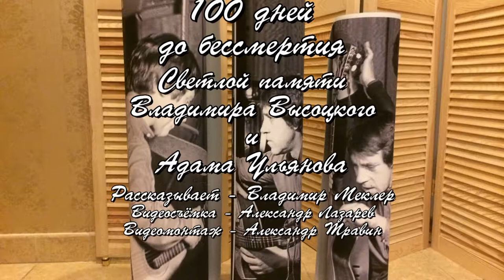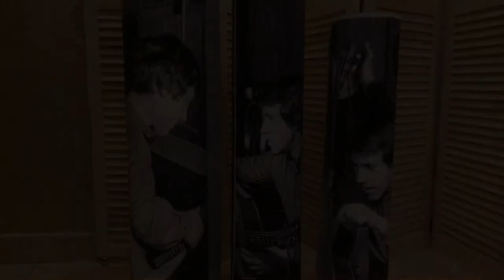100 дней до бессмертия - Памяти Владимира Высоцкого и Адама Ульянова. Рассказывает Владимир Меклер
Видеосъёмка 20 августа 2017 года. Владимир Меклер рассказывает о фотосъёмке Владимира Высоцкого за 100 дней до его ухода из жизни.
Оператор - Александр Лазарев (видео с телефона).
Видеомонтаж - Александр Травин. арТзаЛ
Консультант - Владимир Холменко.
Россия - Санкт-Петербург.
Video shooting on August 20, 2017.
Operator - Alexander Lazarev (video from the phone).
Video editing - Alexander Travin. ARTSAL
The consultant is Vladimir Holmenko.
Russia, Saint-Petersburg.